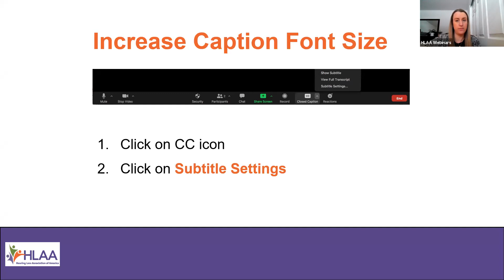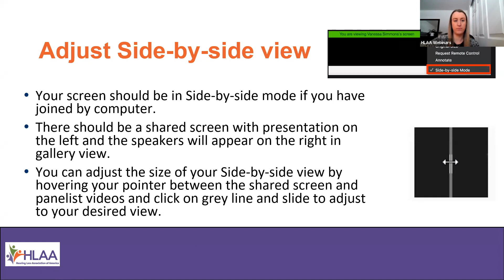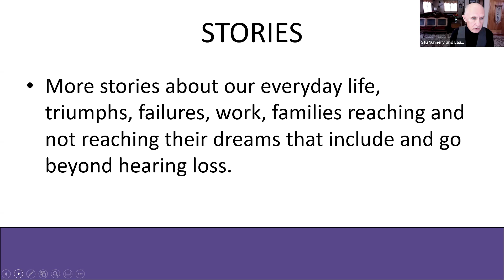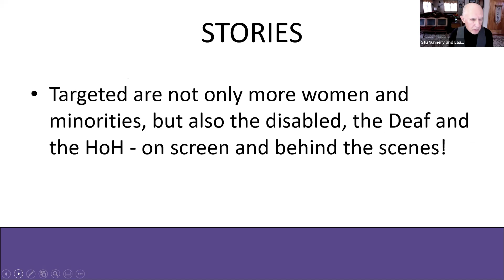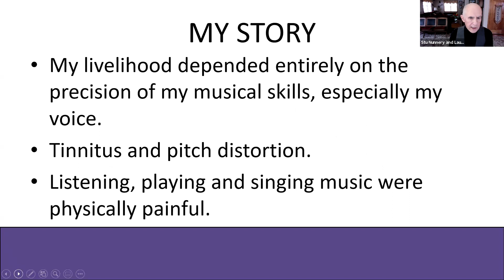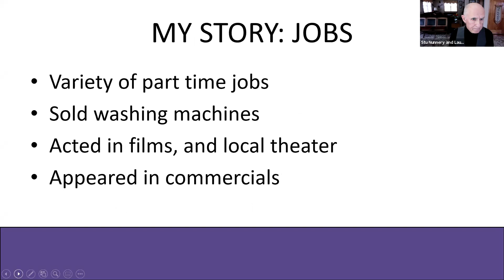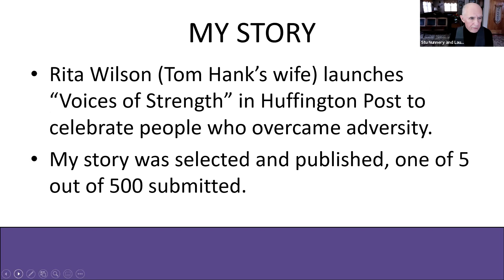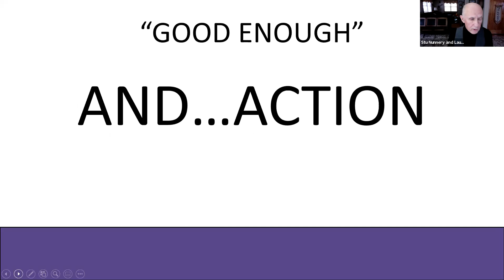HLAA Webinar: Good Enough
Each of us has a story – several really – that goes beyond our hearing loss, our hearing aids and the challenges we face living with them. What ‘s your story? Have you used your talents - your writing, your art, your music, your voice - to share your story with others?

Stu Nunnery and Laurel Jonason shared excerpts from their new screenplay, “Good Enough,” to illustrate how authentic, three dimensional characters go beyond their hearing loss to turn what once was “perfect” into “good enough” and how Hollywood has begun to take note.